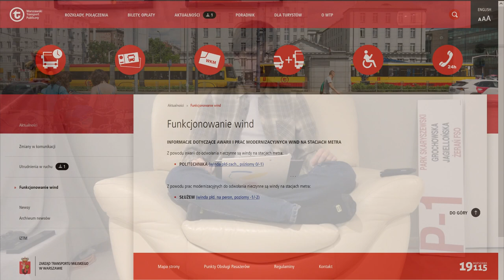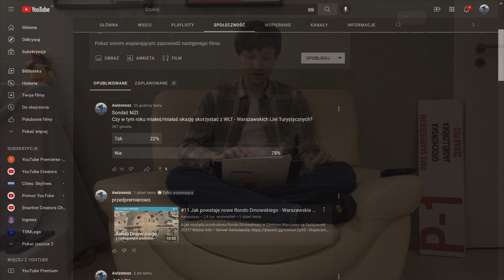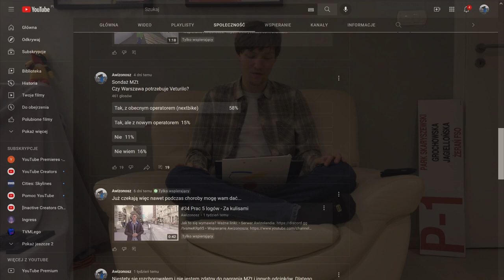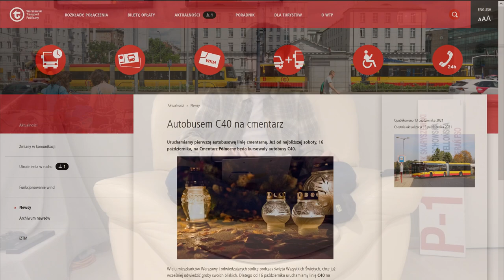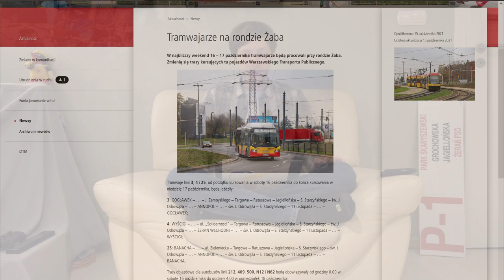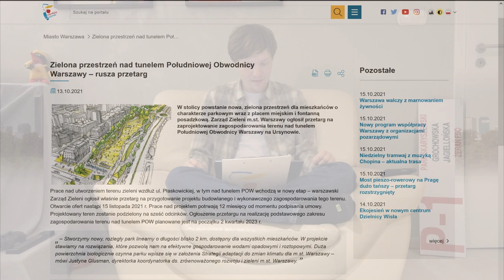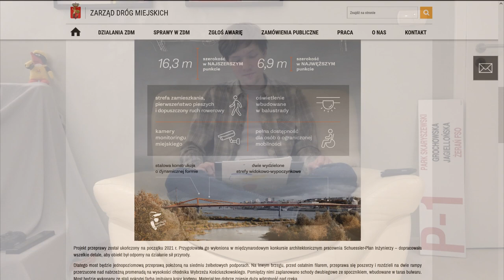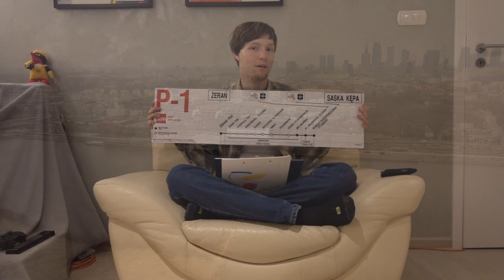#68 Park na POW, Kładka przez Wisłę czy Metro Młynów 2021! - Mniejsza Z tym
Spis Treści
00:00 Wstęp
00:30 Intro
01:05 Windy
01:41 Metro
04:07 ZTM
05:21 Sondaże MZt
07:05 WTP
08:45 EKO Warszawa
09:57 ZDM
11:54 Informacje na koniec
13:10 Zakończenie
14:02 Outro